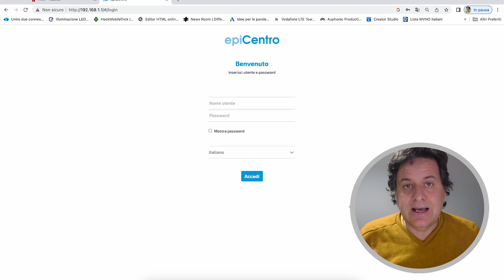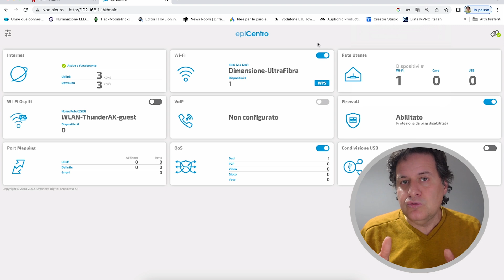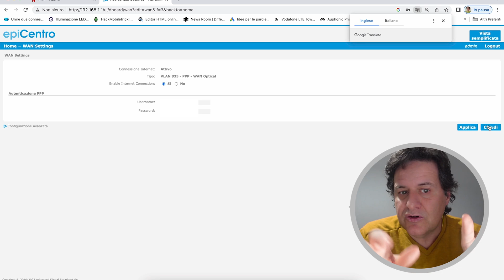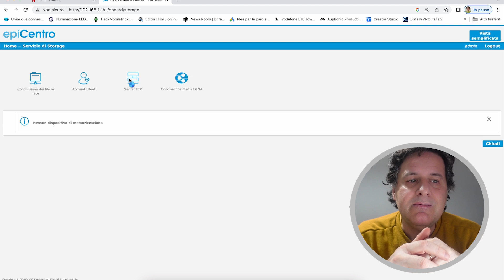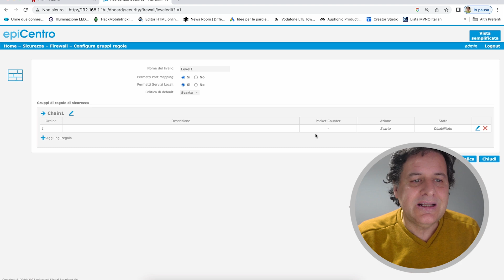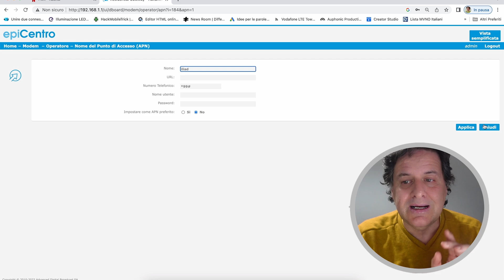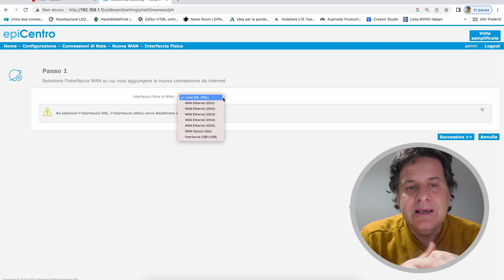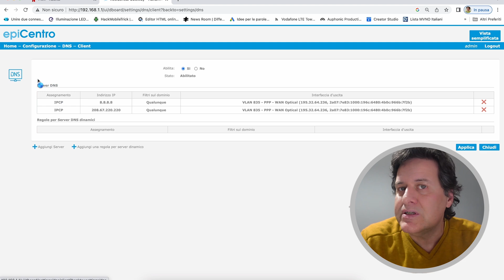IL ROUTER ADB DI DIMENSIONE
Arriva la recensione e la panoramica del router ADB che mi ha fornito Dimensione
Il mio router AVM

☕ SUPPORTAMI!

- oppure usare i link che trovate in questa descrizione. Ovviamente voi non pagate nessun sovraprezzo. 📸 La mia wish list

🔴 LetyShops è un servizio che ti permette di avere un cashback per i tuoi acquisti. Usa questo codice ed effettua l'iscrizione. Fai acquisti per 30 Euro entro 30 giorni; entrambi riceviamo 5 Euro.

📩 CHI SONO - CONTATTI
Ciao, sono Francesco Renzo, vivo a Bari e mi occupo di tecnologia con particolare riferimento al mondo delle telecomunicazioni. Mi piace condividere esperienze e creare video. Sono in costante formazione perchè mi rendo conto che sto affrontando un percorso di crescita personale, professionale e imprenditoriale.

00:00 il router di Dimensione
01:05 Le porte dell'ADB
04:49 il wi-fi 6
05:34 il software dell'ADB
08:07 le funzioni avanzate del router
17:24 un po' di considerazioni